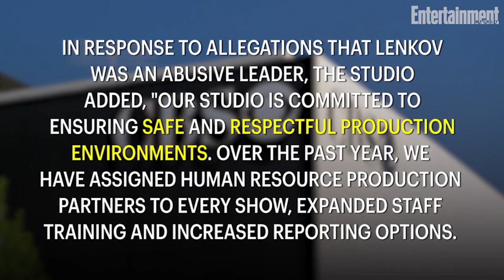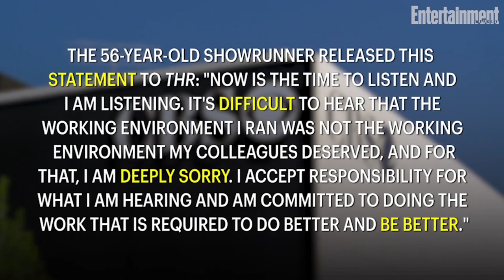Magnum P.I. And MacGyver Showrunner Peter Lenkov Fired By CBS | News Flash | Entertainment Weekly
Peter Lenkov, the executive producer running MacGyver and Magnum P.I. for CBS, has lost his high-powered positions amid allegations that he was a toxic leader on and off the set.